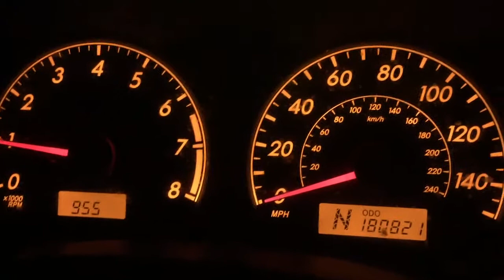2009 Toyota colloa LE Revving And Short wheel spin